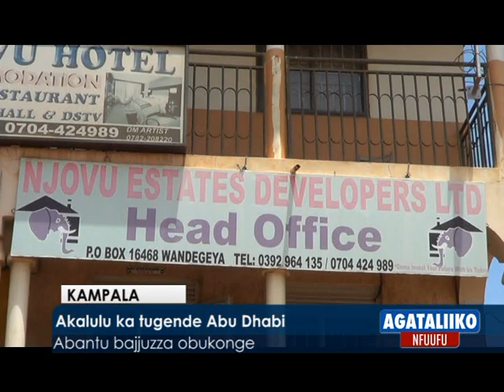Akalulu ka tugende Abu Dhabi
Abantu bajjuzza obukonge.

Reporter: